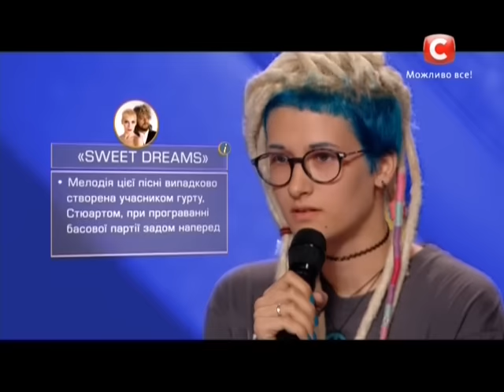ДУЭТ Nessi - История| Пятый кастинг «Х-фактор-6» (19.09.2015)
Х-Factor-6 Ukraine  від 19 Вересня 2015 року п'ятий кастинг

↓ Читай больше о Шестом сезоне шоу Хфактор ниже! ↓

Судьи: Андрей Хлывнюк, Игорь Кондратюк, Нино Катамадзе и Сергей Соседов.

Описание: шестой сезон «Х-фактора» порадует зрителей новым судьей. Им стал лидер группы «Бумбокс» Андрей Хлывнюк. Изменения коснулись также правил отбора участников: на время кастингов на судейском столе появится Золотая кнопка. У каждого члена жюри есть всего одна возможность воспользоваться ею. А вокалист, во время выступления которого будет нажата Золотая кнопка, сразу проходит на этап определения категорий и участников прямых эфиров, минуя несколько сложнейших испытаний тренировочного лагеря.

В кастингах шестого сезона шоу впервые примут участие музыкальные коллективы, в которых всего один солист (ранее, по правилам отбора, все участники коллектива должны были уметь петь). Как отмечает съемочная группа, это нововведение обогатило «Х-фактор» множеством ярких и интересных музыкантов. Также зрители увидят много интересных исполнителей из Грузии, Армении и Белоруссии.

Ведущая шоу: Оксана Марченко. Х-фактор